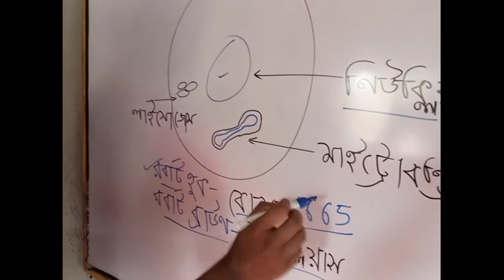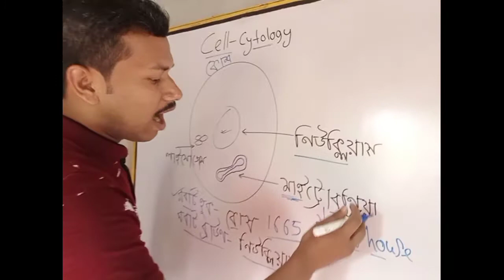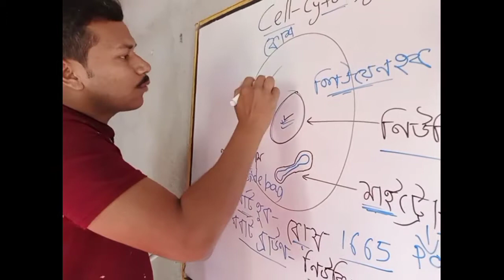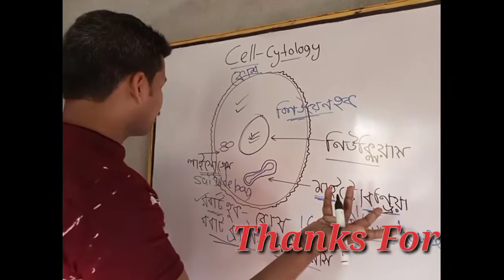Cell || Important question || Prasenjit Chandra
cell was discovered by Robert hooke in 1665.
mitochondria is called the powerhouse of cell.
lysosome is called the suicide bag.
nucleus of the cell was discovered by Robert brown.
animal cell do not have cell wall.